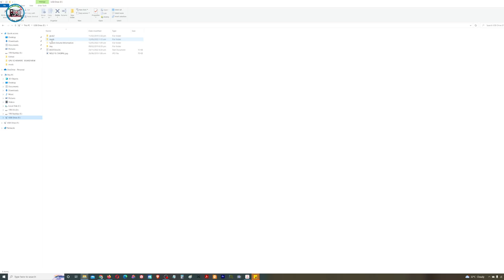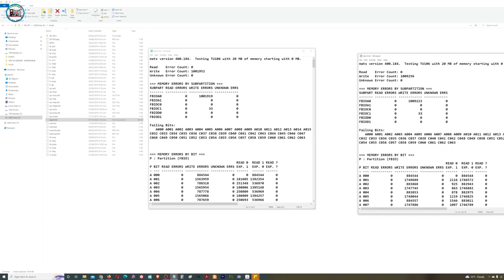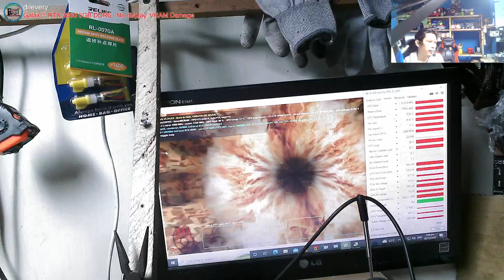GALAX GeForce® RTX 2060 6GB D6 (1-Click OC) - VRAM Damage Bank A0, Reflow GPU Chip Due to No Display